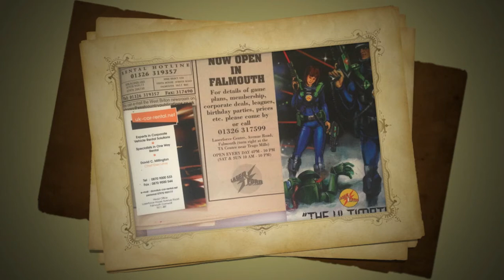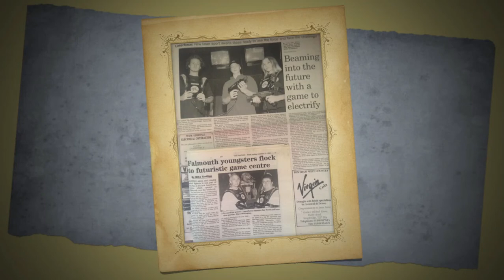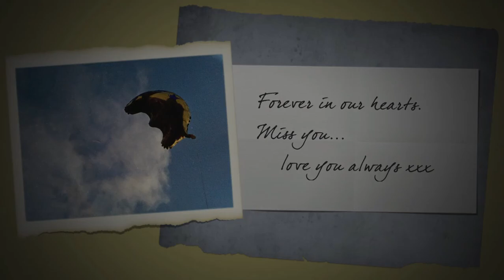David Millington xxx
God saw you getting tired,
And a cure was not to be.
So he put his arms around you,
And whispered, "Come with Me."

With tearful eyes we watched you,
And saw you pass away.
Although we loved you dearly,
We could not make you stay.

A golden heart stopped beating,
Hard working hands put to rest.
God broke our hearts
To prove to us,
He only takes the best.

It's lonesome here without you
We miss you so each day,
Our lives aren't the same

When days are sad and lonely,
And everything goes wrong,
We seem to hear you whisper,
"Cheer up and carry on."

Each time we see your picture,
You seem to smile and say,
"Don't cry, I'm in God's keeping,